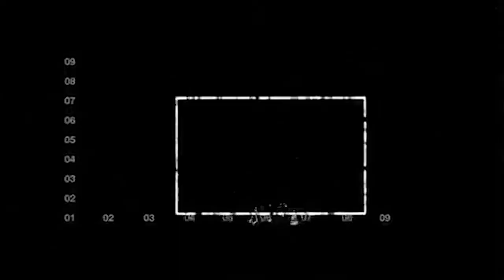HOW TO TALK TO INTJs WITHOUT LOOKING DUMB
INTJs often appear difficult to talk to and to understand. Here is how to talk to INTJs without looking dumb in less than 3 mins.

TIME STAMPS
0:00 Intro
0:18 Talk fast and straight to the point
0:45 Ask questions about what you don't understand
1:16 Never argue with the INTJ
1:47 Don't be too emotional
1:59 Don't exaggerate your facts
2:15 State the truth as it is